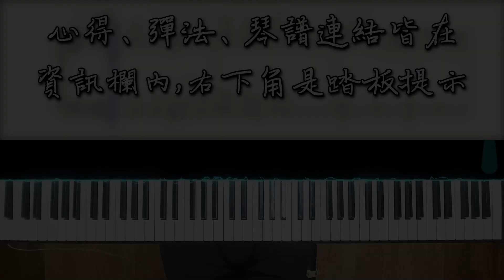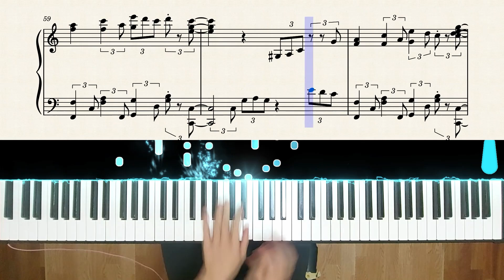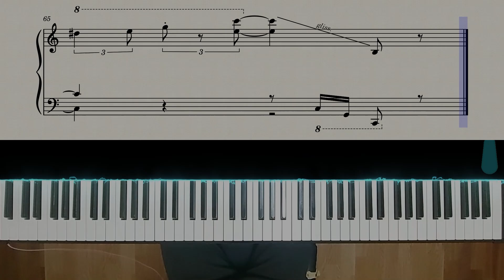【Piano Cover】烏龍派出所/こち亀 OP｜葛飾ラプソディー｜高還原純鋼琴版｜高音質/附譜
購買樂譜注意事項：
💬這次帶來這首"葛飾ラプソディ",
這首在兩年前其實有發過一次,
起初這首歌是聽到"ござ"演奏的爵士版本,
實在是太酷了,但他屬於即興演奏無譜,
決定來寫一下譜,
我寫的版本部分加入了一些我自己的想法,
以及部分難度降低一些,
但還是非常困難(9星難度),
這次相比兩年前修正了一些細節與變化,
對這首歌的演奏能力也更有把握,
跟大家分享~

整體曲速偏快,
整首歌屬於三連音的節拍類型,
對於不常彈這類型歌曲的朋友,
是一大挑戰,
且有不少八度甚至超過八度的音要按,
若手不夠大是可省略至八度,
左手需要跳來跳去,
且伴奏型態豐富較特別,
右手也有較多需要跑動的部分,
所以對琴鍵的肌肉記憶不夠熟,
會很容易彈錯~